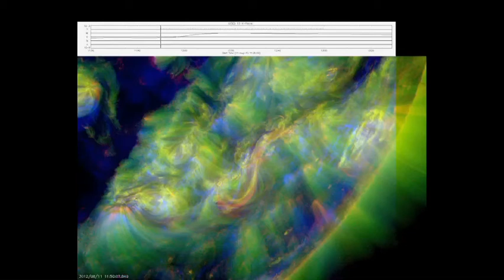Love & Light energy sigmoid-1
Light  energies universal love